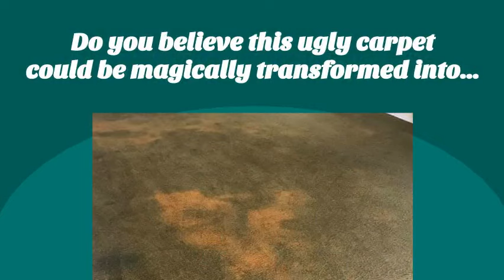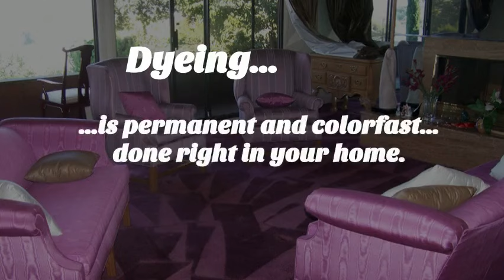El Toro CA Carpet Dyeing 800 789 5780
DyeMasters Carpet Dyeing is Southern California's original on-site carpet dyeing company that specializes in on-location carpet dyeing. Our specialty is in the area of carpet dyeing and carpet color Restoration. We are also experts in the repair of bleach and chemical spots. Carpet dyeing is a process that re-dyes wall-to-wall carpet on-location in homes, condos, apartments, offices, churches, schools, restaurants, boats, RV's, autos, etc.
Carpet Dyeing is an excellent way to give your carpet an affordable facelift. This service is a great alternative to costly carpet replacement, it is perfect for anywhere with carpet!